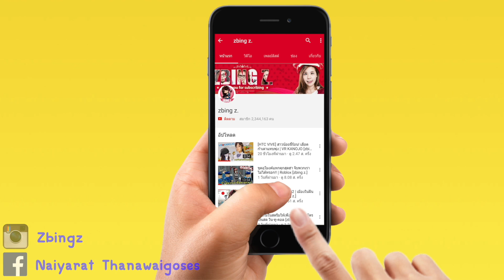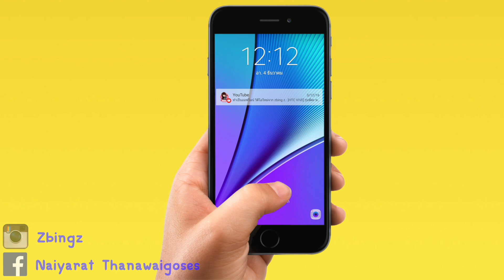บริษัทรับจ้างหลอนไม่จำกัด | Monster Night Live [zbing z.]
ซื้อสินค้าของพี่แป้ง zbing z. มีทั้งเสื้อ หมวก กระเป๋า และของอื่นๆ ได้ที่นี่

zbing z